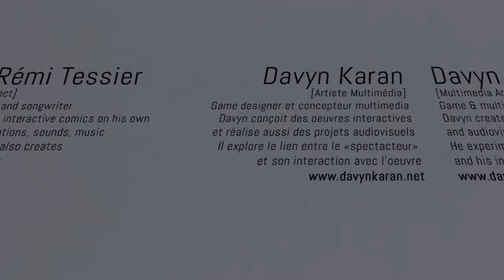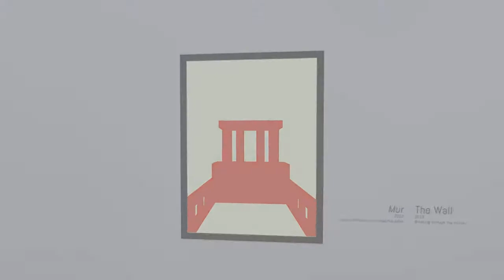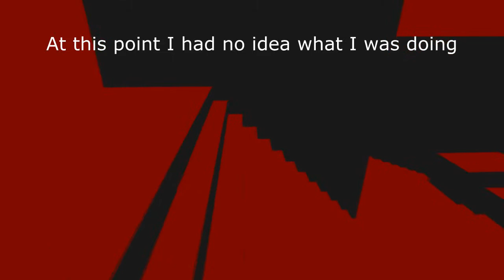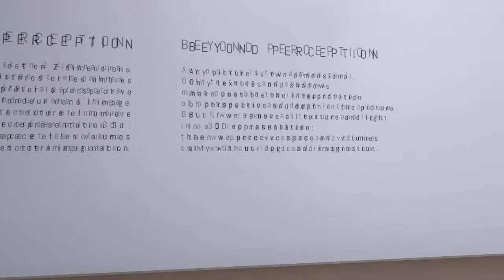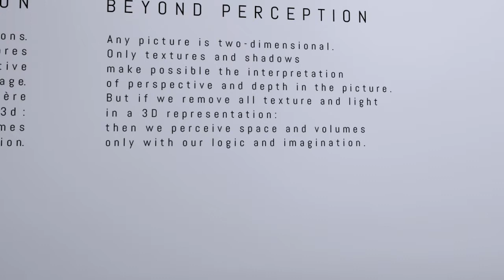Taking a look: Beyond perception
Today we are taking a look at: Beyond Perception, an indie, puzzle game, made with unity.

Although may look simple it's not always as it seems.